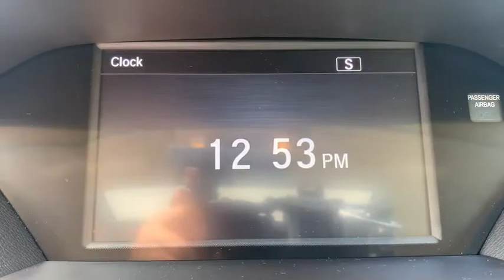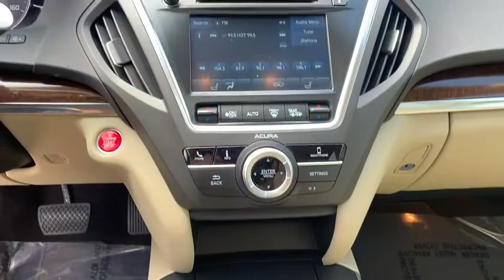2020 Acura MDX Jacksonville, Orange Park, St Augustine, Daytona, Gainesville, FL LL008306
White Used 2020 Acura MDX available in Jacksonville, Florida at Duval Acura. Servicing the Orange Park, St Augustine, Daytona, Gainesville, Area.

Duval Acura
11225 Atlantic Blvd

This 2020 Acura MDX 3.5L in White features: NON SMOKER ONE OWNER NO ACCIDENT HISTORY COMMISSION FREE SALES PEOPLE Bluetooth Rear View Camera 5 Day Money Back Guarantee*** See Dealer for Details FREE Car Washes for Life Apple Car Play Android Auto 1st Oil Change is FREE Leather Seating Sunroof Keyless-Go Power Seats Heated Seats 3rd row seats: bench 4-Wheel Disc Brakes 8 Speakers ABS brakes Alloy wheels AM/FM radio: SiriusXM Anti-whiplash front head restraints Apple CarPlay/Android Auto Audio memory Auto High-beam Headlights Auto tilt-away steering wheel Automatic temperature control Brake assist Bumpers: body-color CD player Delay-off headlights Dual front impact airbags Dual front side impact airbags Electronic Stability Control Exterior Parking Camera Rear Four wheel independent suspension Front anti-roll bar Front Bucket Seats Front dual zone A/C Heated Front Sport Seats HVAC memory Illuminated entry Knee airbag Leather steering wheel Memory seat Occupant sensing airbag Overhead airbag Power driver seat Power Liftgate Power moonroof Power passenger seat Power windows Premium Leather-Trimmed Interior Radio data system Radio: AM/FM Acura Premium Audio System Rear air conditioning Rear anti-roll bar Rear window defroster Rear window wiper Remote keyless entry Security system Speed-sensing steering Speed-Sensitive Wipers Spoiler Steering wheel memory Steering wheel mounted audio controls Traction control Turn signal indicator mirrors Variably intermittent wipers. Certified. Acura Certified Pre-Owned Details:* Powertrain Limited Warranty: 84 Month/100000 Mile (whichever comes first) from original in-service date* 1st scheduled maintenance Complimentary 3-month AcuraLink trial Complimentary 3-month SiriusXM Radio Service. Includes Trip Interruption Rental Vehicle Reimbursement and Concierge Service* Warranty Deductible: $0* 182 Point Inspection* Vehicle History* Roadside Assistance* Transferable Warranty* Limited Warranty: 24 Month/100000 Mile (whichever comes first) after new car warranty expires or from certified purchase dateFWD 3.5L20/27 City/Highway MPGPrices are plus tax tag title $198 Electronic Filing Fee and dealer pre-delivery service fee in the amount of $899 which charge represents cost and profit to the dealer for items such as cleaning inspecting and adjusting new and used vehicles and preparing documents related to the sale.